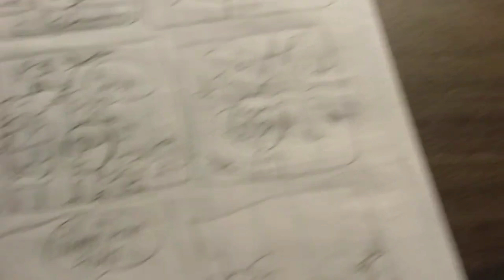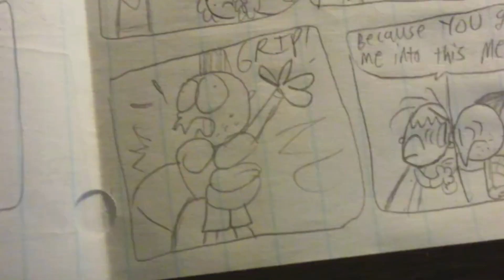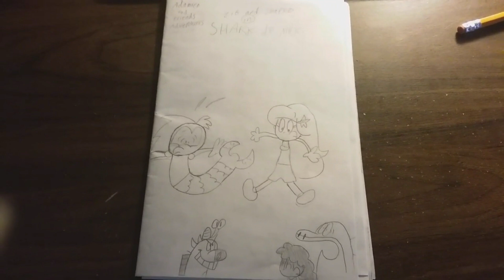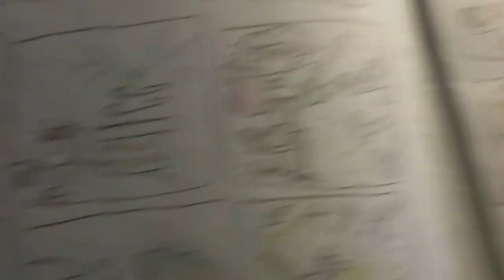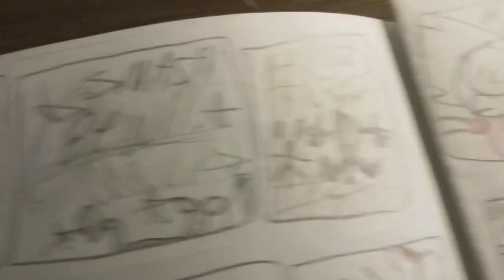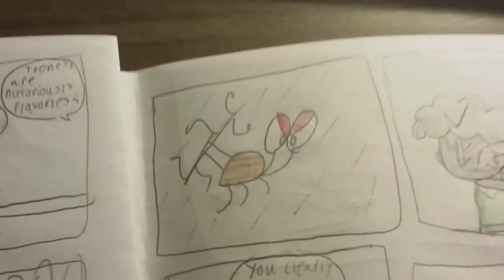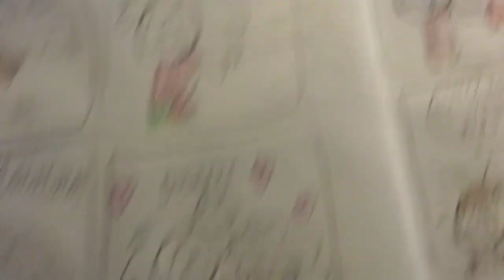Adamien and Friends Episode 84 - Witch Hunt 4000/Shark De Mick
The yo bros. get cristian in trouble due to thinking he's a witch due to a witch infestation in cool york (a school project based on the crucible)
After a freak accident caused by cristian, Light kid and Marina switch their lower halves and my undo it before Zig eats the both of them.